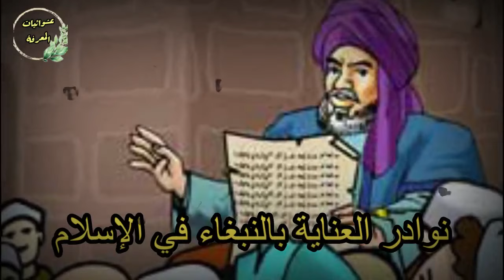أروع قصص وطرائف ونوادر الأذكياء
أروع قصص وطرائف ونوادر العناية بالأذكياء في الإسلام